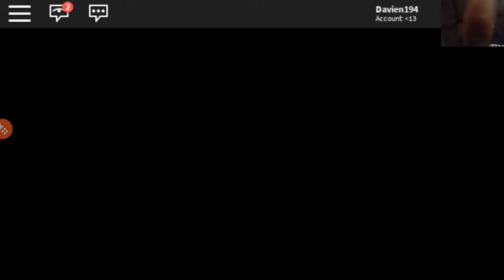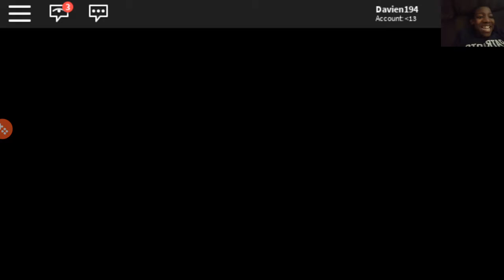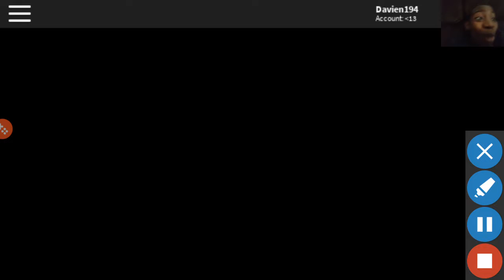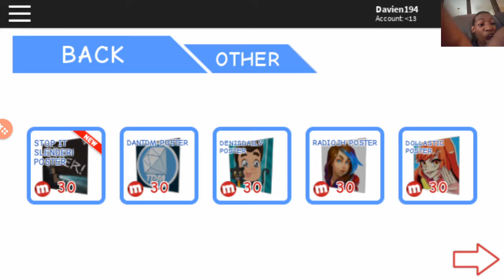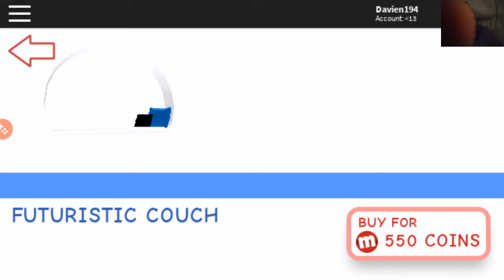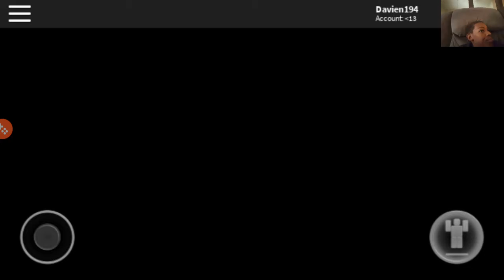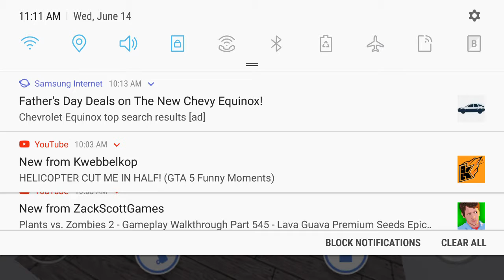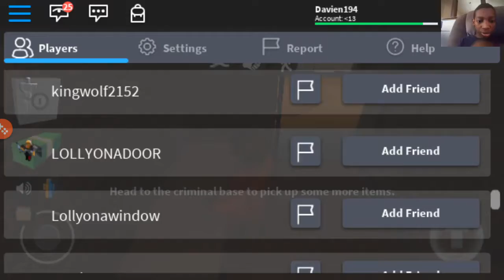Life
Ninja girl